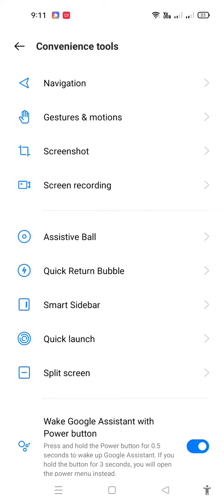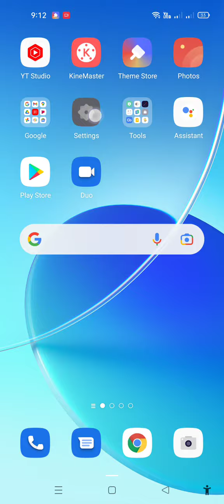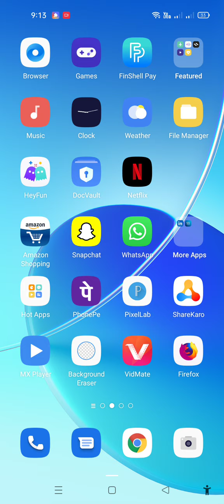Split Screen in Oppo A95 , Oppo A95 Main Dual Screen Kaise Kare